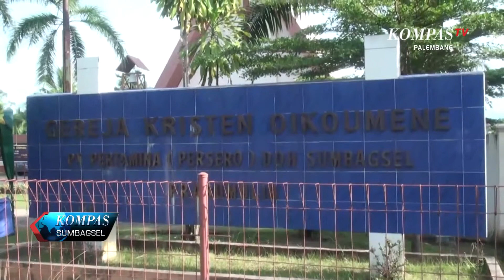POLRES PRABUMULIH PERIKSA HARGA KEBUTUHAN DAN RUMAH IBADAH